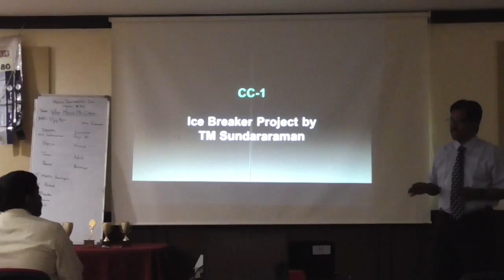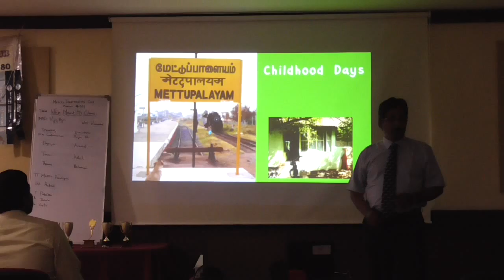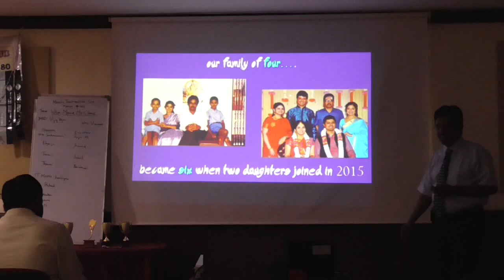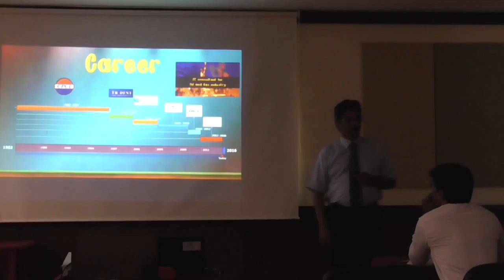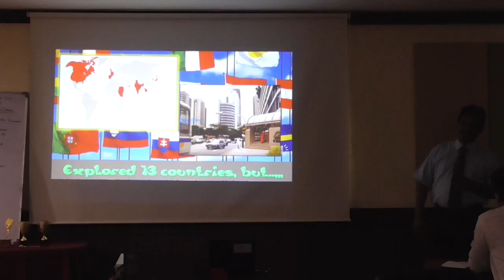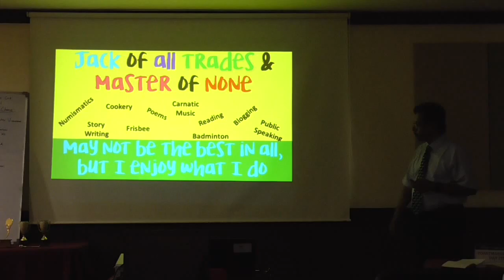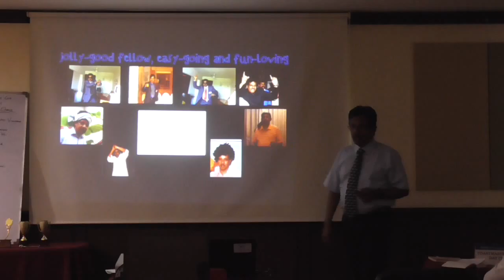MEDLEY351 DTM SUNDARARAMAN'S CC1